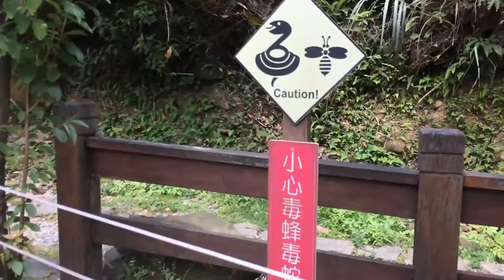Earless Teapot Mountain (無耳茶壺山)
If you are looking for an adventurous trail with best view in Taipei suburb, the Teapot Mountain Hiking Trail at Jinguashi would be the first place in your options. Teapot Mountain is located behind the Jinguashi Gold Museum. When looking from the direction of Jinguashi Geological Park, the peak is like a teapot without handle, therefore the place is also called as ‘Earless Teapot Mountain’ (無耳茶壺山, as the handle of Chinese teapot is called as ‘ear’); However, it is more like a huge stone lion guarding the peak if viewers are on Banpingshan (半屏山) of its south. The varying faces in directions make the mountain unique from others.

Although Teapot Mountain only reaches about 600 meters in altitude, as its location neighbors the North Coast, visitors are still able to admire a magnificent landscape of ocean and mountains. Except for to nearer attractions like Jiufen, Jinguashi Gold Museum, Keeluang Mountain, Yinyang Sea, when the weather is appropriate, Yehliu Geopark and Keelung Islet on north-west and Bitou Cape Park on south-east are visible as well – It would not be an overpraise to say it as the trail with the most beautiful view among north Taiwan. This trail is a network reaching various places, so hikers could reach the top from different trailheads. Basically, we recommend starting from the one behind the Gold Museum’s car park, because of the availability of parking lot and portable toilet.

The first half of trail is a well maintained stone stairway, so visitors could easily ascend along the steps. Cherry blossoms are planted aside, but indeed the place is more romantic in winter. Visitors could feel free to stop at any point to enjoy the extensive sea view. It might be slightly confusing when passing by two pavilions and a few forks on the way uphill, just need not to worry and keep an eye on the infomation map as it is clear and easy to understand. A fully round trip would cost around 2 to 2.5 hours to complete. For daring hikers, they could continue their way, by climbing up ropes and crawling through gaps with all their limbs, to go further to the top or even proceed towards Banpingshan. However, certain part is lack of protection measure, so be watchful on safety if you are giving it a go. Moreover, since it would be quite a distance to Banpingshan, an all-rounded preparation with adequate supply of water and portable food is advised.

It is much more fun other than Jiufen Old Street and Gold Museum awaits at Jiufen and Jiuguashi. For people love self-challenge and beauty of nature, it could never be a bad idea to take a walking at Teapot Mountain Hiking Trail during their trip at Jiufen.

Getting to JiuFen Old Street (往九老街)

1. At Taipei Station (台北火車站), buy railway ticket to Rui Fang (瑞芳). The journey is about 20 mins.

2. Upon reaching the station, look for the black sign that heads towards Jiu Fen (往九份). It is quite easy, just follow the crowd.

3. You will then be out of the station. Board the bus ( bus number:788 and 1026) that goes to Juifen and Gold Museum. The Bus will drop off to Jinguashi Gold Ecological Museum(Gold Museum), it is where the hiking trail starts.

Tips for Hiking Teapot Mountain:
*Bring lots of water, especially if it is going to be a hot, sunny day.
*Wear lots of sunscreen. Most of the hike is exposed to the sun with very little shade.
*Dont forget those long pants and long sleeved-shirt just in case the trail is overgrown with grass.